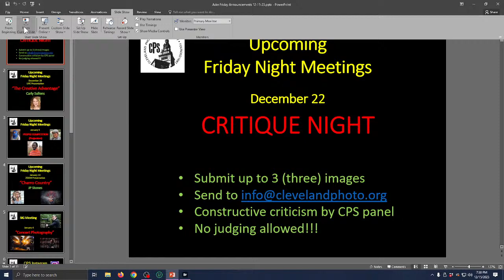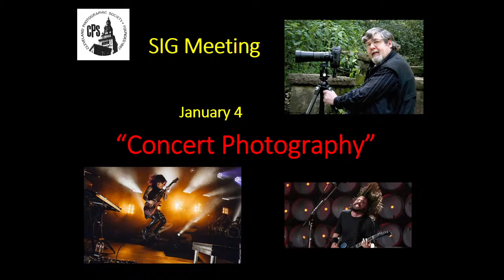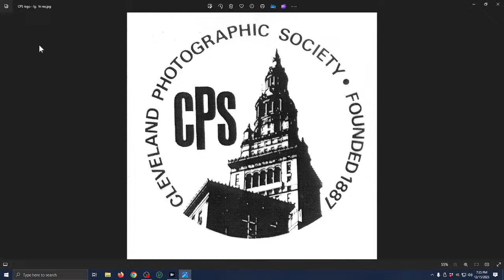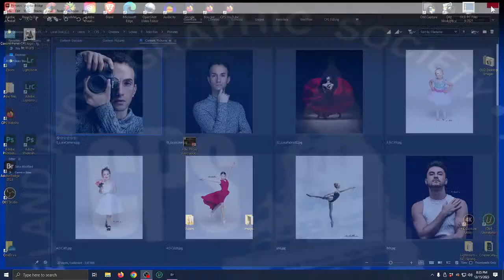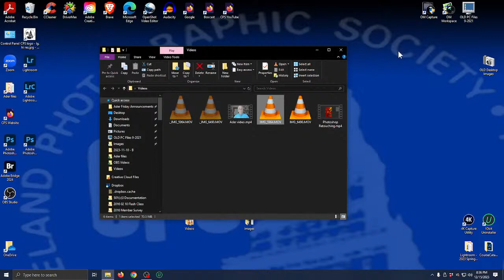Luca Sportelli - Dancer and Photographer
Luca Sportelli
Dancer and Photographer